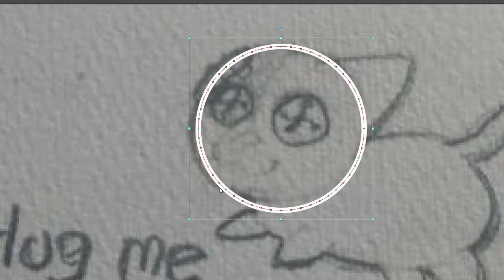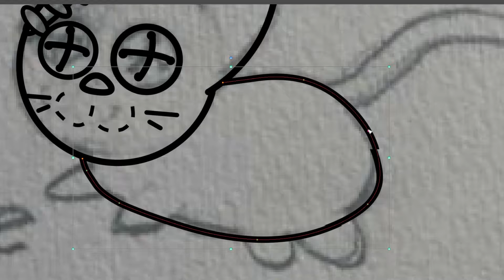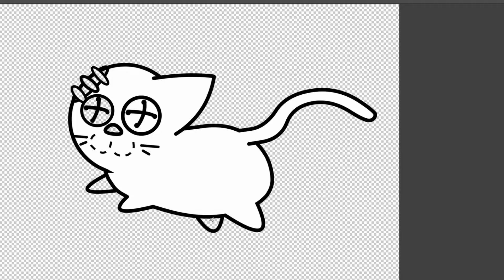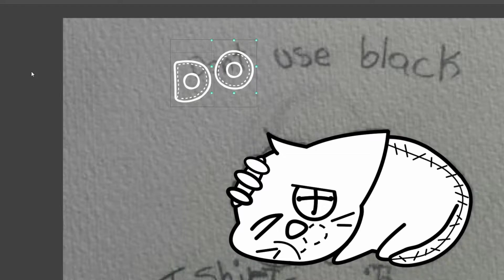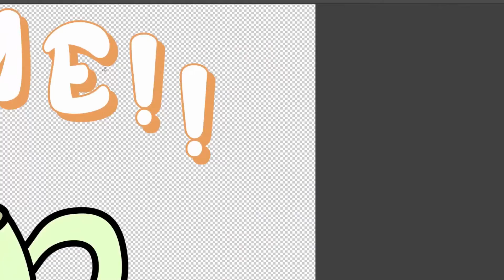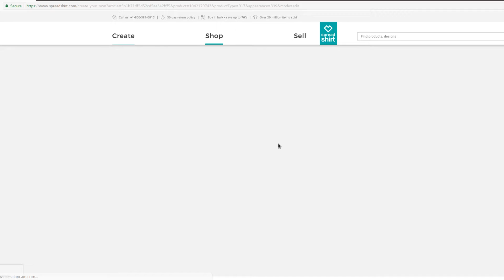Tea Party ● Speedpaint ● Spreadshirt ● NOW AVALIBLE!!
¿¡Quieren mas!? Subscribanse y Denle Like para MOAAAAAAAAAAR